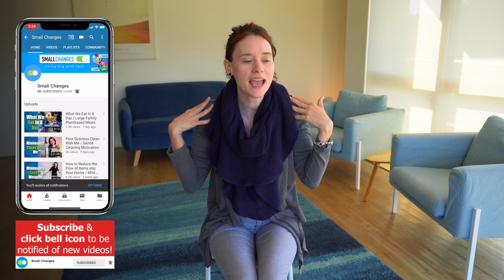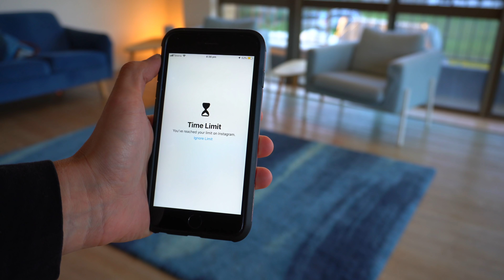Simplifying Routines & Schedules / Minimalist Routines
Sarah will share some of the tips to simplifying your schedules for a less stressful calendar.

🛍 See something in our videos you want?
If you’re interested in purchasing anything you see in our videos, or what we use to make our videos, please If you don’t see the item listed there, let us know in the comments and we’ll update the list to include it there for you!

This is not a sponsored post and any opinions expressed are our own.